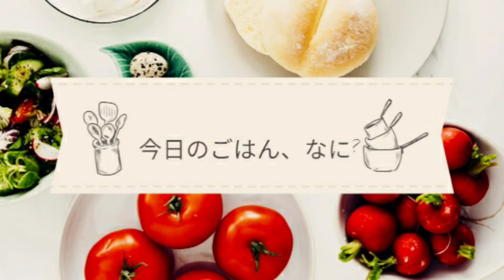【ほっこり 和風だしカレーうどん】優しい人、優しい味のカレーうどんができましたー。要概要欄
初回購入アンケートで「今日のごはん、なに？」と答えるとお得に購入できます😍